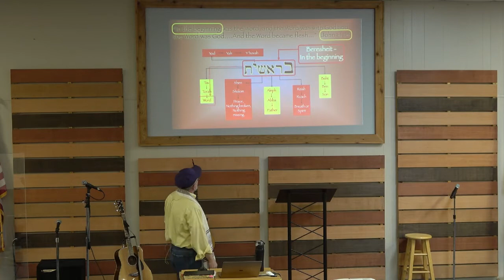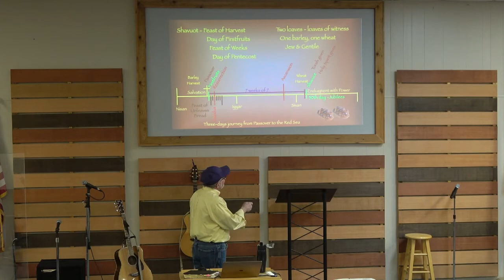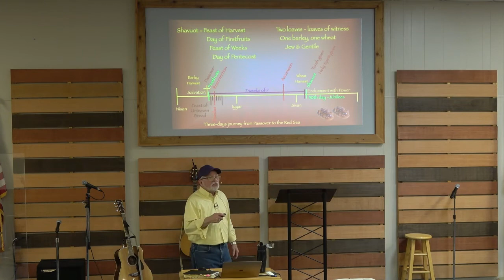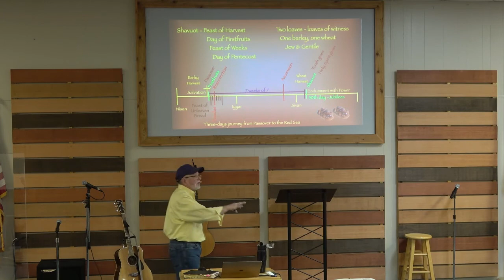2021 May 16 |Rabbi Michael Saunders| Shavuot - From Adam to Peter| Aledo Cornerstone Church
Teaching by Rabbi Michael Saunders